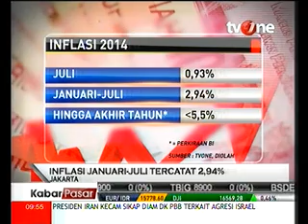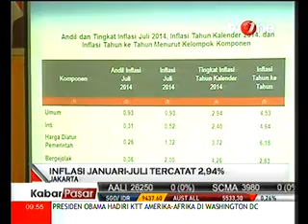INFLASI 2014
Media: Tv One
Rubrikasi: Kabar Pasar
Waktu: 09.21 WIB
Narasumber: Chairul Tanjung,Menko Perekonomian
                 : Agus Martowardojo,Gubenur BI